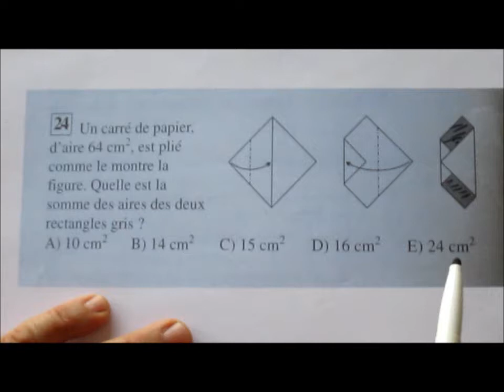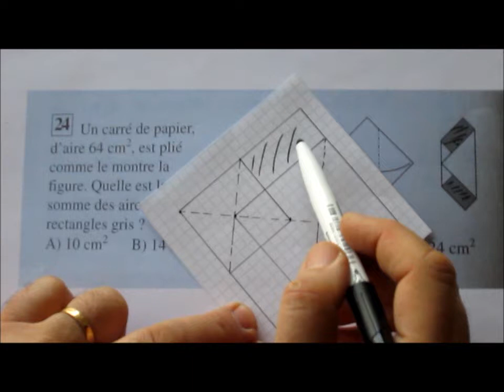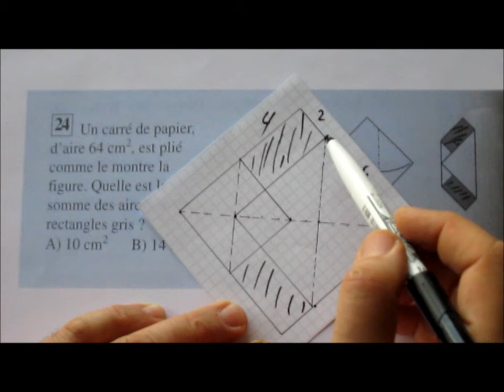192. 6e-5e-Kangourou2012-24-C'est plié !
L'exercice n°24 du Kangourou 2012, benjamins (6e-5e). Deux petits pliages, une aire, une petite remarque qui donne la solution "rapide". Seulement un élève sur sept a coché la bonne réponse...